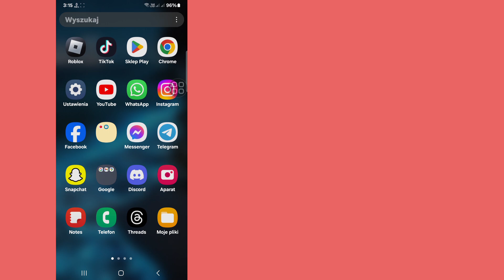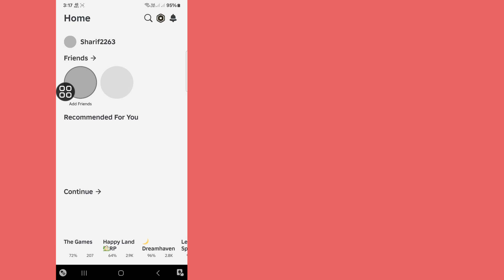Jak naprawić błąd aktualizacji ROBLOX VNG 2024 | Napraw problem z błędem regionu Roblox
Jak naprawić błąd aktualizacji ROBLOX VNG 2024 | Napraw problem z błędem regionu Roblox | Błąd Roblox vng

Witajcie widzowie, witamy w Solutions Box. W tym filmie dowiecie się. Jak naprawić błąd aktualizacji ROBLOX VNG 2024 | Napraw problem z błędem regionu Roblox | Błąd Roblox vng
. Obejrzyj cały film i postępuj zgodnie ze wszystkimi moimi krokami bez pomijania. To super prosta i łatwa metoda.

🌹Udostępnij znajomym